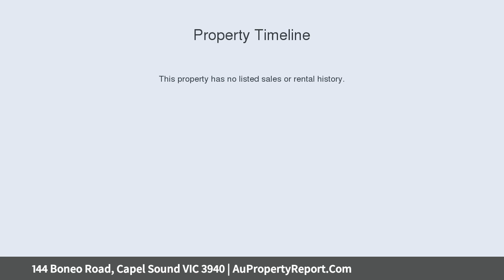144 Boneo Road, Capel Sound VIC 3940 | AuPropertyReport.Com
144 Boneo Road, Capel Sound VIC 3940
Property Type: house
Bedrooms: 3
Bathrooms: 3
Car Space: 2
Ripper Starter